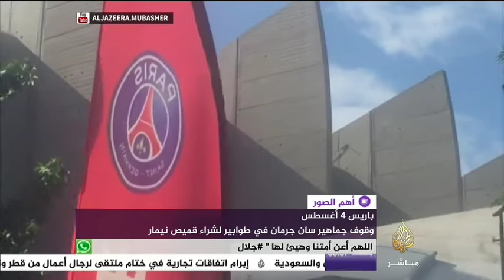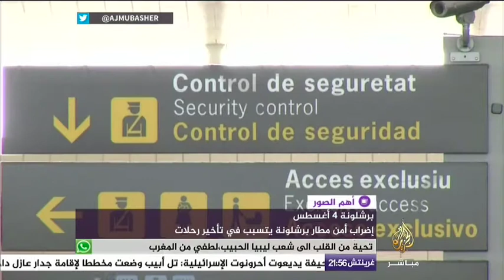باقة متنوعة من أهم الصور حول العالم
أهم الصور
 احتواء حريق في برج الشعلة بمدينة دبي